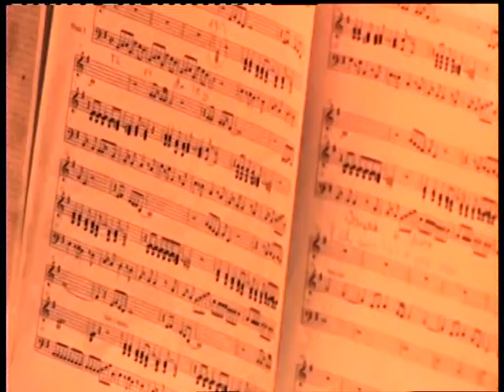04 06 14 AL DÍA BLOQUE 1 ESCOLANÍA SHOPPING NIGHT + ROSA MARIA PÉREZ PINTORA